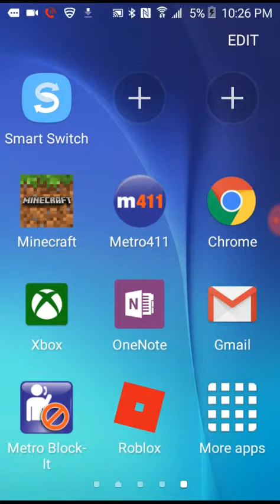Minecraft|lifeboat network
Just playing minecraft